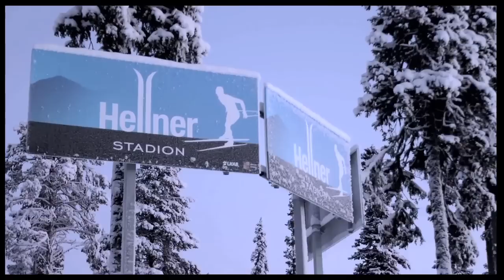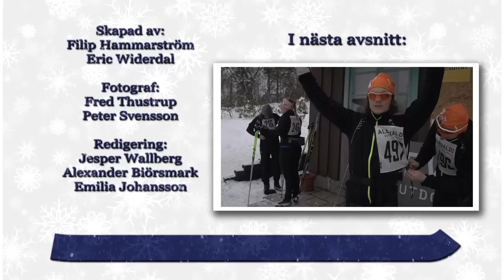Åk för Gustav S01E07